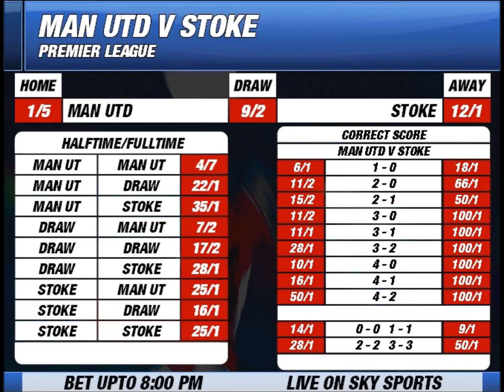Man United v Stoke